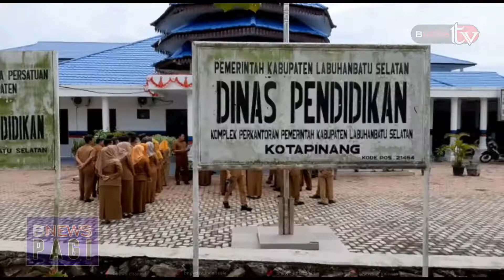BUPATI LABUSEL SIDAK KANTOR, ASN HONORER KAGET DAN PANIK